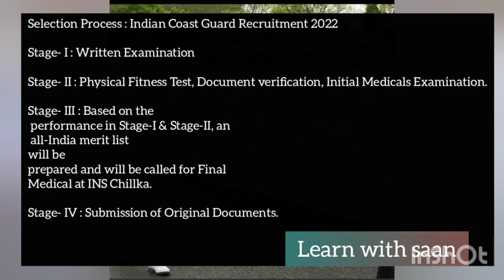Indian coast guard recruitment 2022 apply now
Musician: @iksonmusic